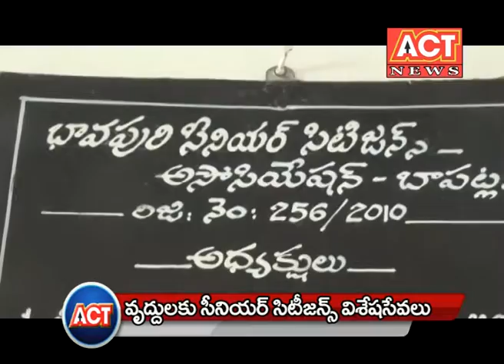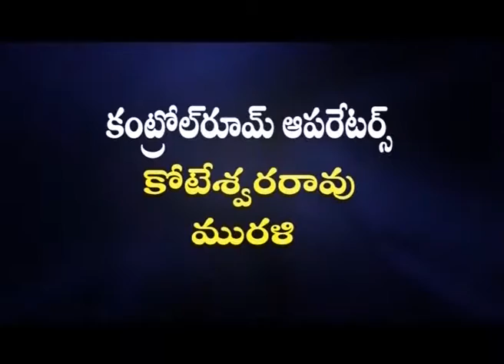ACT NEWS BAPATLA 30 09 16